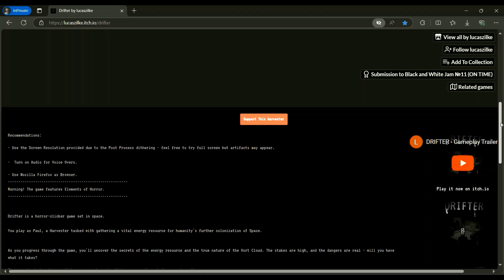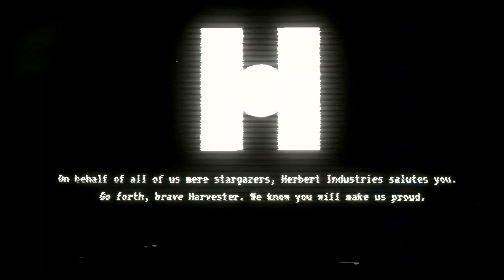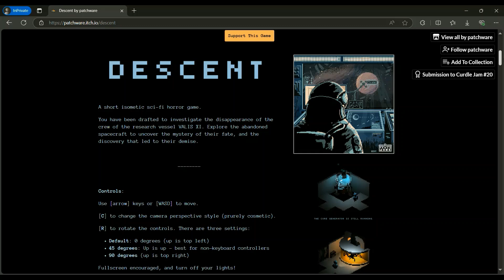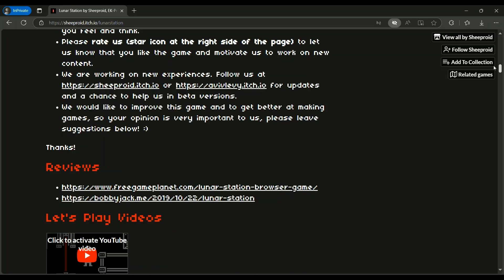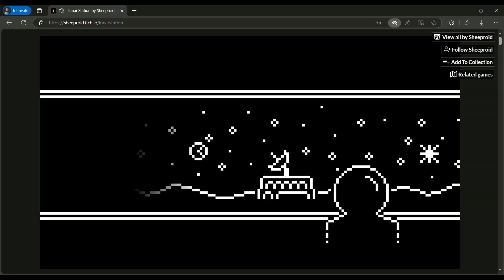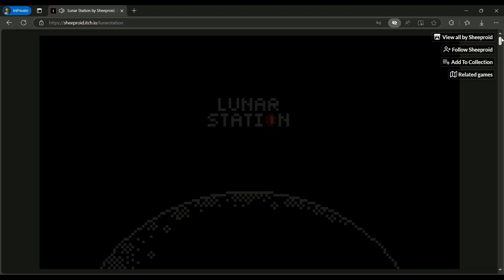Spooky Scary SPACE PIXELS! Shocktober 2024 vid 22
Time to start getting into creepier games...slowly...Its only 8 days till ALL HALLOWS EVE! Im taking my time this year, what can I say. But I am amping up the "scarier" games. Not trying to traumatize anyone...except myself :P. As always, please like, sub and comment. Thanks and be well ^~^